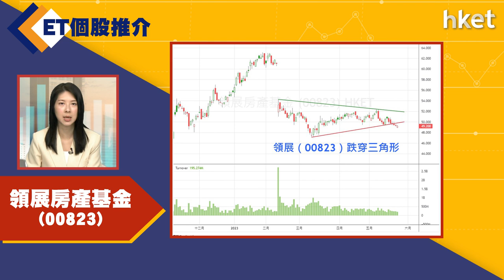【ET個股推介】領展房產基金（00823）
今日ET個股推介－領展房產基金（00823）